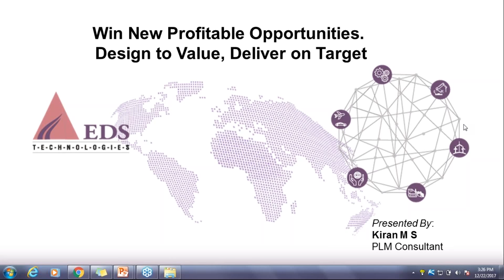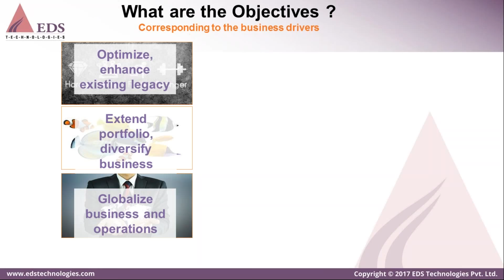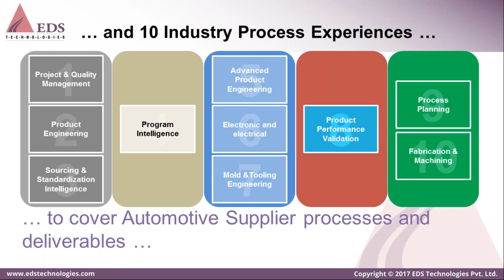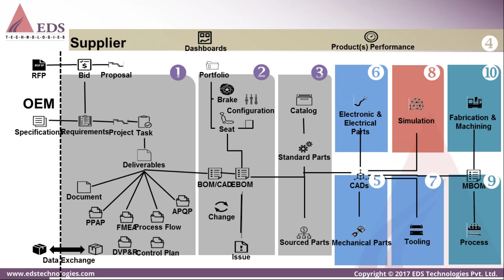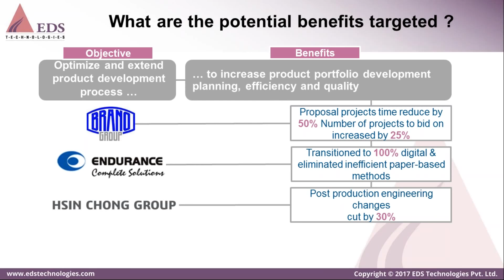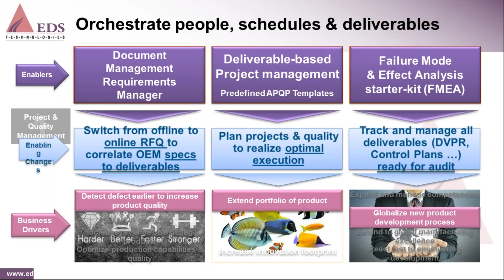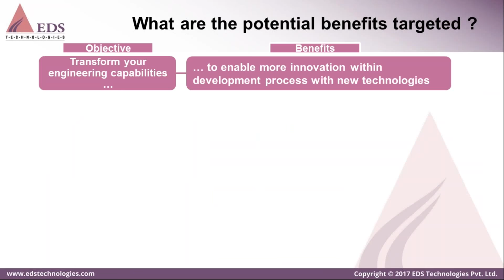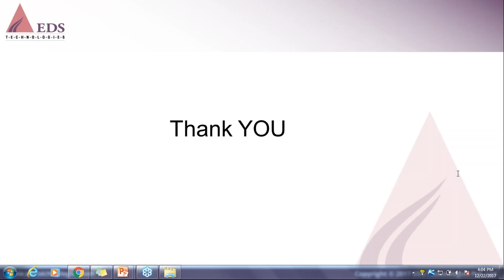Webinar - Win New Profitable Opportunities, Design to Value & Deliver on Target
-How to accelerate, improve profitable opportunity bid/win ratio?
-How to manage dynamic projects and ensure accurate change response?
-Ensure program consistency, visibility and traceability.
-How to control cost, quality, timing, margin of program?